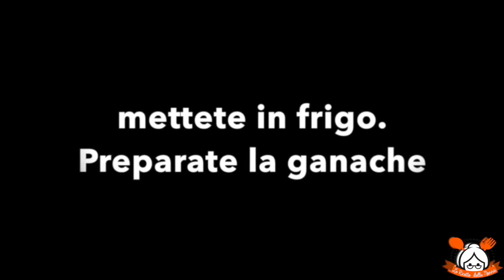SCIOGLIETE LE BARRETTE KINDER E NON SMETTERETE DI MANGIARE QUESTA MERAVIGLIOSA CHEESECAKE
RICETTA:

Ingredienti base:
-250 gr di biscotti al cacao;
-100 gr di burro.

Ingredienti per la crema:

- 300 gr di mascarpone;
- 180 gr di philadelphia;
- 150 ml di panna;
- 100 gr d zucchero a velo;
- 12 gr d gelatina.

Ingredienti ganache:

- 100 gr di cioccolato kinder;
-100 gr di cioccolato fondente;
- 200 ml di panna;
- 50 gr di burro.

Ingredienti per decorare:
- cioccolati kinder a vostra scelta;
- biscotti sbriciolati q.b.